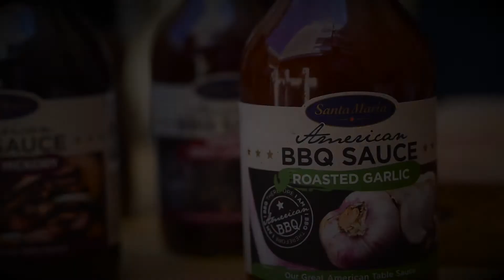Helgrillad lax | Santa Maria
Lax blir fantastiskt saftigt och gott när en hel laxsida grillas med skinnet kvar. Det är dessutom enkelt att grilla lax! Smaksätt laxen med BBQ-sås och lägg den på grillen. Strössla den grillade fisken generöst med salladslök och färsk koriander. Servera sedan i mjuka tortillabröd med avokado, picklad rödlök och BBQ-sås.

HELGRILLAD LAX
8 portioner

1.5 kg laxfilé, hel med skinn
0.75 dl Santa Maria BBQ Sauce Roasted Garlic
5 st salladslök
0.5 kruka färsk koriander
Avokado, picklad rödlök, tomat och Santa Maria Original Mini Tortilla till servering

1. Pensla laxsidan med BBQ-sås.
2. Lägg laxen med skinnsidan mot gallret på grillen och grilla på indirekt värme under lock, ca 25 minuter.
3. Skiva salladslök och avokado samt hacka koriander.
4. Pickla rödlök genom att låta tunna skivor lök marinera en stund i limejuice och lite salt.
5. Lyft av laxen från grillen när den är genomstekt och lägg den på ett fat. Strössla fisken generöst med salladslök och färsk koriander.
6. Servera i små mjuka tortillabröd, Santa Maria Mini Tortilla, tillsammans med picklad rödlök, avokado, tomat och lite extra BBQ-sås.

Musik av Ture Berg och Max Grahn.